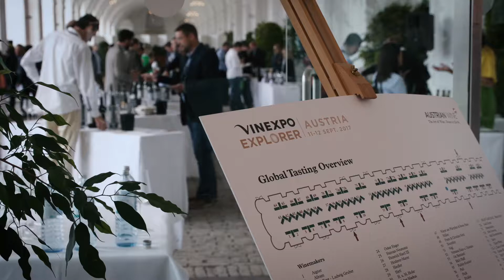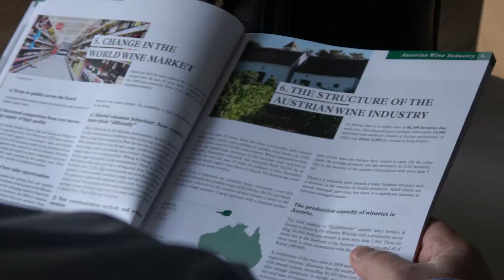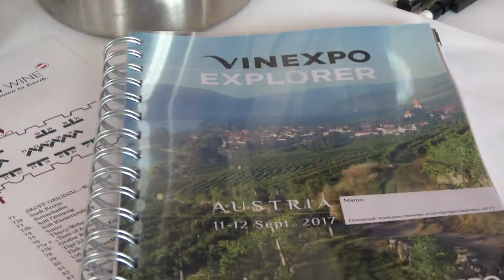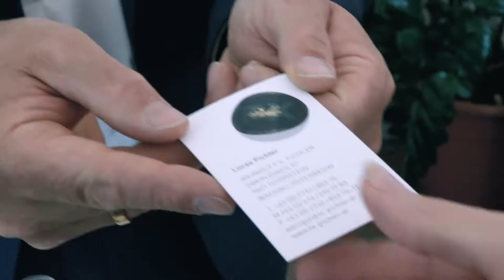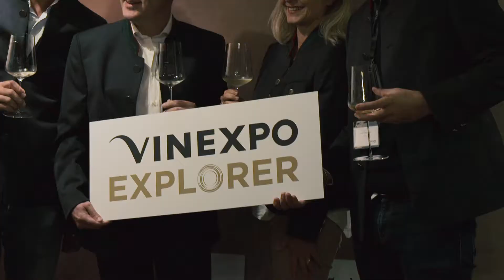Vinexpo Explorer - 2017- Austria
Join us as we journey to the heart of Austria in the inaugural chapter of Vinexpo Explorer! This first-of-its-kind event brought together top wine professionals, sommeliers, and importers from around the world to experience the distinct flavors, landscapes, and winemaking traditions of Austria.

Through exclusive tastings, vineyard tours, and direct interactions with Austria’s renowned winemakers, Vinexpo Explorer 2017 showcased the unique qualities that make Austrian wines exceptional. From crisp Grüner Veltliners to complex Rieslings, get an insider’s look at what makes Austria a standout destination in the wine world.